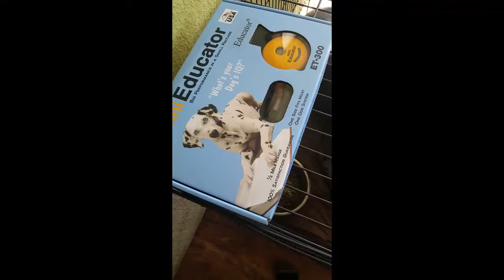Days 5 and 6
A little taste of Lexi's (Lucy's) dog aggression